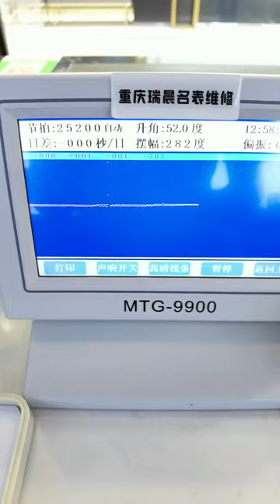Longines Concas watch repair and maintenance Chongqing Ruichen Watch Repair Co , Ltd x gphjmj